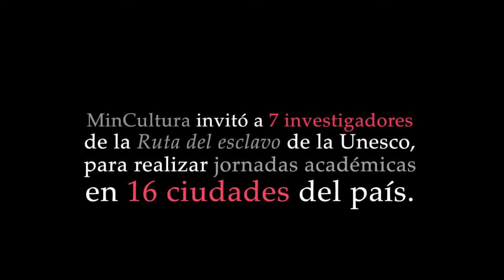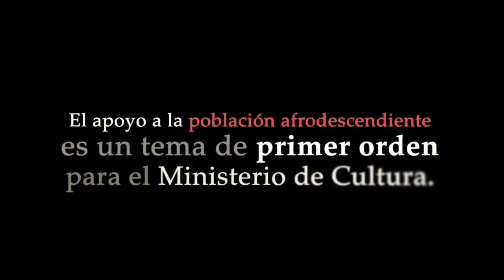Mariana Garcés Córdoba, Madrina del Chocó, visitará a sus ahijados en Quibdó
Mariana Garcés Córdoba, Madrina del Chocó, visitará a sus ahijados en Quibdó el 22 de Mayo.

Lugar: Barrio Palenque. Cancha de microfútbol, por 'la pilsen'.